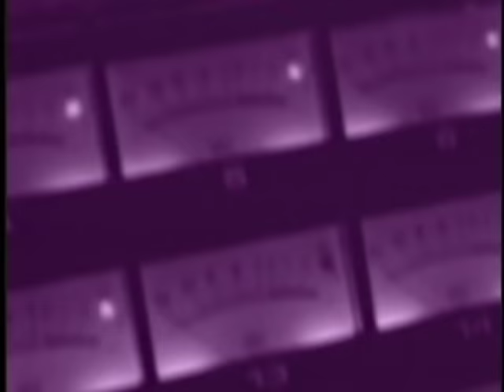Studio Jams #38 - "The Chicken"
This session features, among others, bassist Victor Bailey and guitarist Jeff Golub performing "The Chicken." for more info.